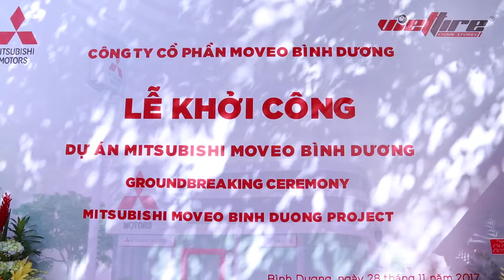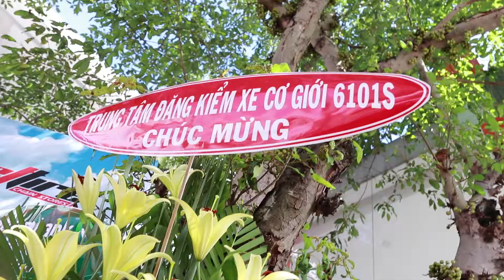Quay phim intro sự kiện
Công Ty TNHH Truyền Thông SÀI GÒN luôn xem sự hài lòng của quý khách hàng là nguồn động lực giúp cho chúng tôi ngày càng trở nên hoàn thiện và chuyên nghiệp hơn.
Với mong muốn giúp khách hàng có được những thước phim đẹp, ấn tượng, SÀI GÒN không ngừng tự hoàn thiện mình từ việc đầu tư thiết bị, nâng cao chuyên môn.

CÔNG TY TNHH TRUYỀN THÔNG SÀI GÒN
Văn phòng đại diện : 58/29 Nguyễn Minh Hoàng – P.12 – Q. Tân Bình – Tp. Hồ Chí Minh
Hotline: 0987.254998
Văn phòng đại diện : 142 Hai Bà Trưng, P.ĐaKao, Quận 1, Tp.Hồ Chí Minh, Việt Nam.
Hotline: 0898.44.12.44